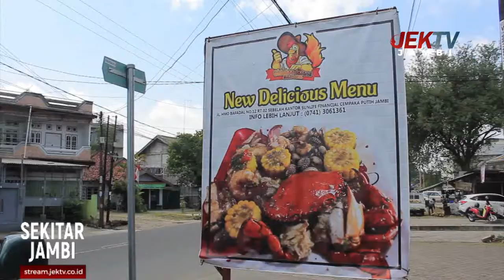CHICKEN ISLAND RESTO & BAKERY GELAR LOMBA MENGHIAS KUE